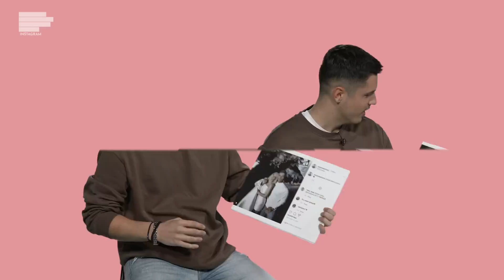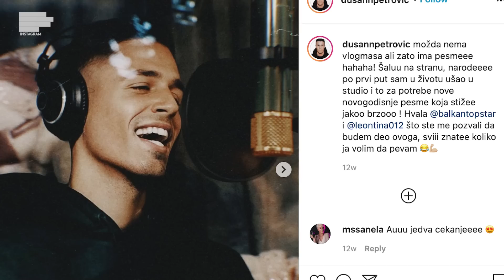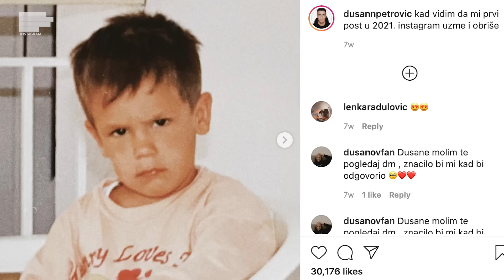DUŠAN PETROVIĆ: Na jednoj fotki sam stavio svoj lik preko eksplicitnog dela! MONDO InŠTAgram S01E79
Poznati modni fotograf Dušan Petrović nam je u gostima i komentarisao je po prvi put svoje fotke sa Instagrama! Otkrio je sa kojim javnim ličnostima je u dobrim odnosima kad se kamere ugase, kako mu je bilo na rođendanu Nataše Bekvalac, zašto se tresao kada je upoznao Seku Sablić, da li će snimiti pesmu pa priznao i da mu je Instagram obrisao jednu eksplicitnu fotku! Koja je to fotka ali i šta je još Dušan rekao saznajte u novoje epizodi inŠTAgram!